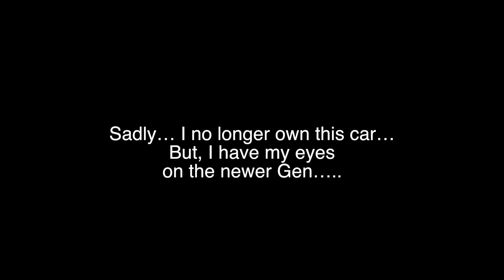Blackillac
My 2004 CTS-V that was "Murdered out" aka "The Blackillac". I loved this car.